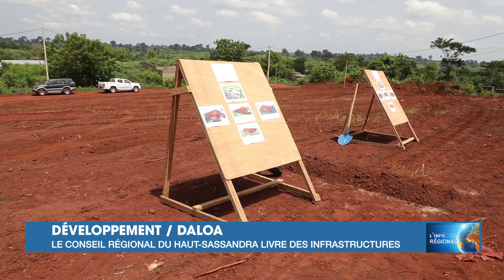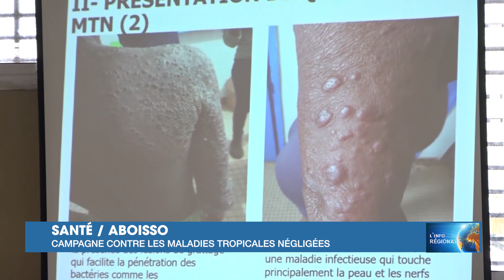L'Info Régionale de RTI 1 du 15 avril 2024